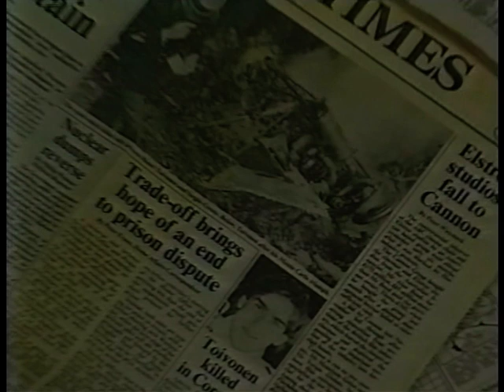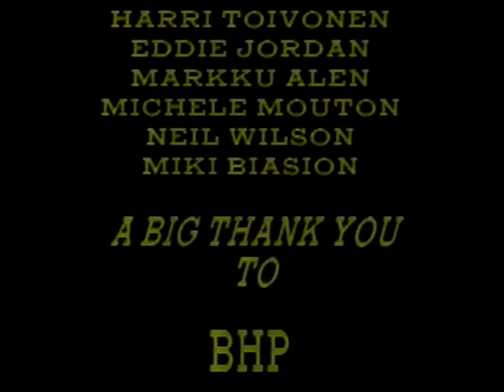Henkilökuva Henri Toivosesta - 1991 - osa 5/5